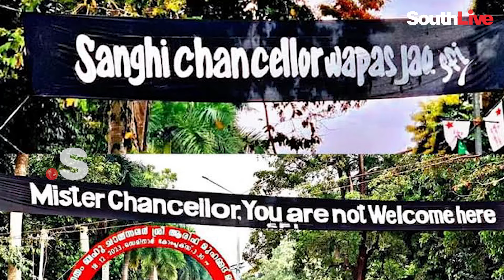കേരള പൊലീസ് അത്ര പോരെന്ന് ഗവര്‍ണര്‍, കേന്ദ്രസേനയെ നല്‍കി അമിത് ഷാ | Kerala Governor